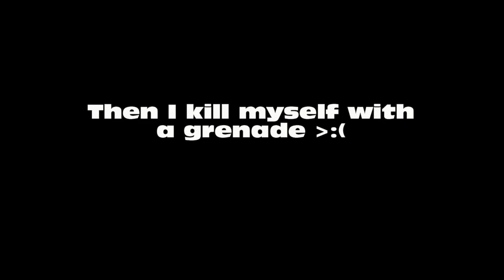Crysis Warhead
This game is awsome